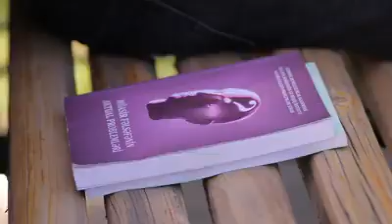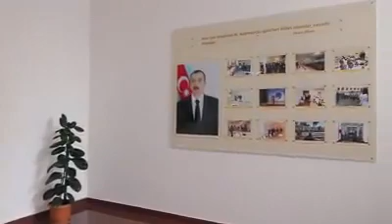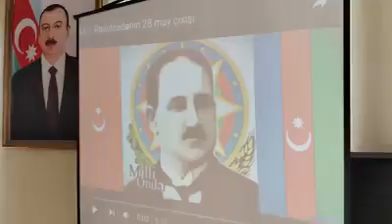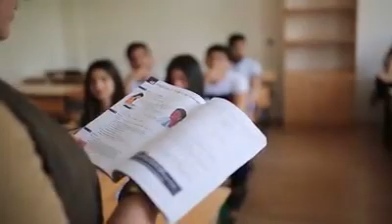UNEC-zaqatala filialı. Uğura gedən ilk yol...